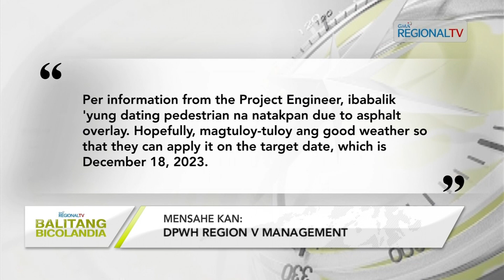Balitang Bicolandia: Babaeng nagbabalyo sa tinampo sa Bula, irido kan mabudalan nin motorsiklo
Babaeng nagbabalyo sa tinampo sa Bula, irido kan mabudalan nin motorsiklo; Opisyales kan barangay, hurot na mabugtakan nin pedestrian lane an pinangyarihan kan aksidente